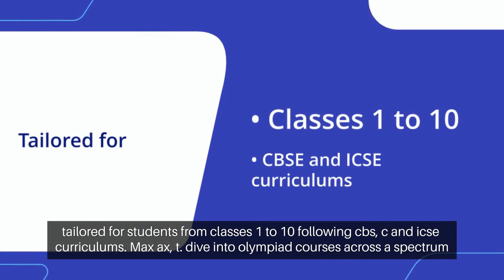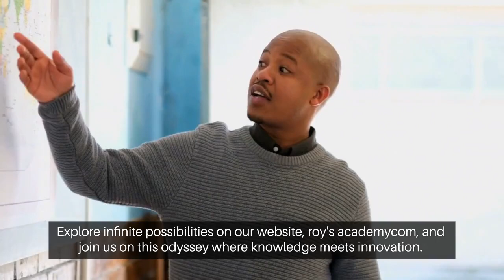Did you Know The Pacific Ocean is massive, it's essentially its own hemisphere?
"For more educational Videos, please follow our other Youtube channels:
ROYS ACADEMY -

Amazing Facts -

Spoken English -

🌐 Discover Dynamic Learning Opportunities:
🔍 School Courses:

🗣️ Spoken English:
Classes 1-10

📲 Download Our Interactive App:
👉 Android App

Embark on an extraordinary journey through the heart of our planet in this captivating exploration of the Pacific Ocean. Join us as we delve into the staggering size of the Pacific, often considered its own hemisphere due to its immense scale. Did you know that there are specific points in this ocean where you could tunnel directly through the Earth's core and emerge on the opposite side, still within the Pacific? Discover the wonders of this vast expanse and unravel the mysteries hidden beneath its surface. 🌊✨